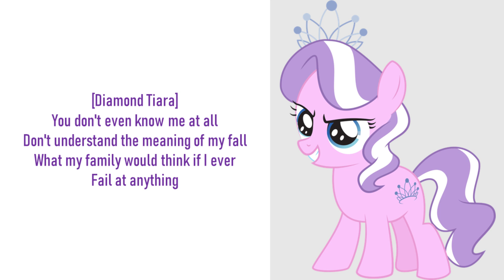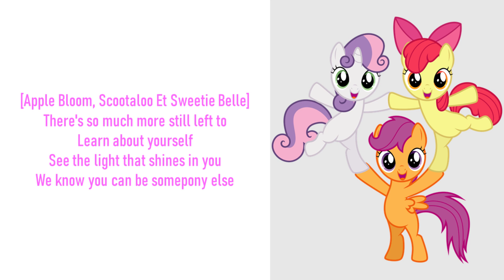My Little Pony - Light Of Your Cutie Mark Lyrics